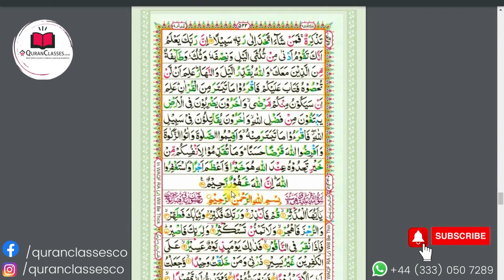Learn to Read Surah Al Muzzammil سورۃ المزمل Full with Arabic - Most Popular & Easy to Read Quran HD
Surah Name:  Al-Muzzammil
Ayahs: 20
Revelation Place: Mecca

Name
The Surah has been so designated after the word al-muzzammil occurring in the very first verse. This is only a name and not a title of its subject matter.

The two sections of this Surah were revealed in two separate periods.

The first section (vv. 1-19) is unanimously a Makki Revelation, and this is supported both by its subject matter and by the traditions of the Hadith. As for the question, in which specific period of the life at Makkah it was revealed, it is not answered by the tradition, but the internal evidence of the subject matter of this section helps to determine the period of its revelation.

Learn How to Read Surah Al-Muzzammil  Full  with Arabic Text  Most Easy Way to Read Quran HD

About: The Best Online Quran Academy - Best to Learn for Kids & Adults